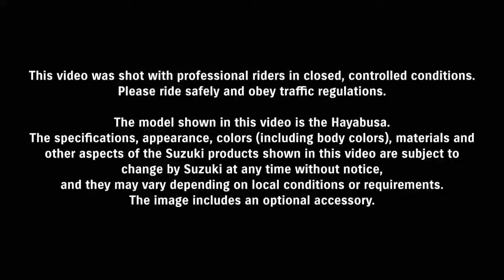NEW BUSA 2021 😍 TEC MOTORS#ARUNPANWAR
HELLO FAMILY WE HAVE AN OFFICIAL LOOK OF THE 2021 SUZUKI HAYABUSA GSX1300R FROM  A OFFICIAL TRAILER  ❤
 WHAT DO YOU THINK ABOUT THE NEW
 BUSA ??